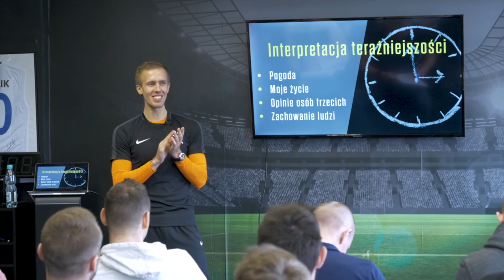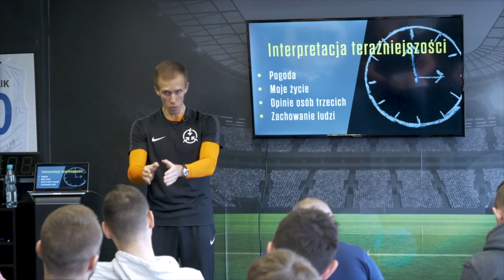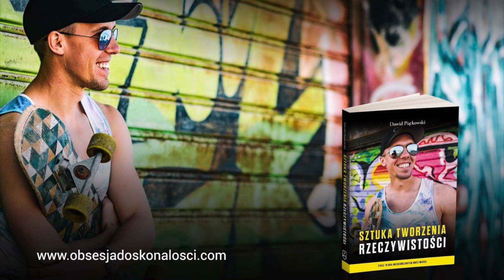Jak nie przejmować się opinią innych / Trening mentalny sportu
Nie przejmowanie się opinią innych jest podstawą, by osiągnąć sukces w sporcie. Aby uwolnić się od nich, trzeba zrozumieć, że wszystkie opinie są... gówno-prawdą.